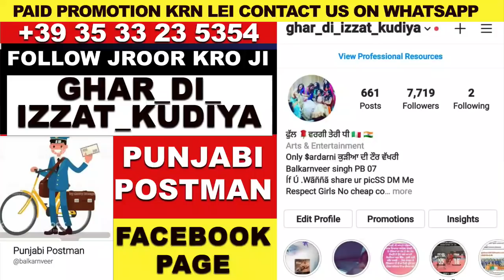02/01 ITALIAN NEWS IN PUNJABI TRANSLATED BY KULVIR SINGH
02/01 ITALIAN NEWS IN PUNJABI TRANSLATED BY KULVIR SINGH
italian news in punjabi 02 01 21 translated by kulvir singh
german news punjabi france news in punjabi vaccine news punjabi
lotteria degli scontrini in punjabi today latest news in punjabi
italian news in punjabi latest update, italian news in punjabi, italy news punjabi, italy diya khbra punjabi wich, itapunjabi news, kulvir Singh news